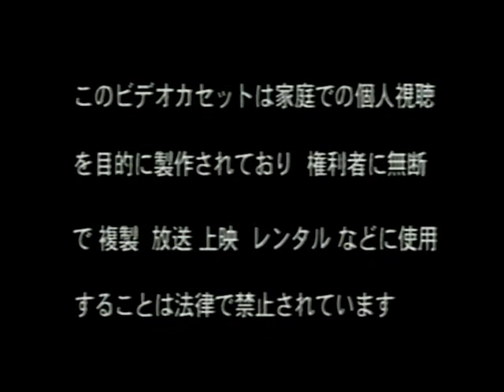AJPW All Japan TV Matches throughout 2001